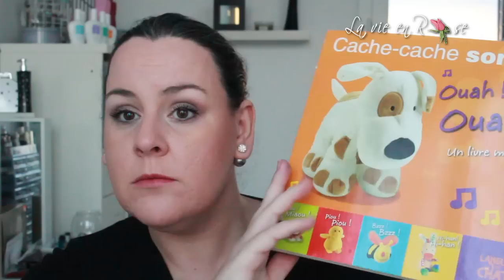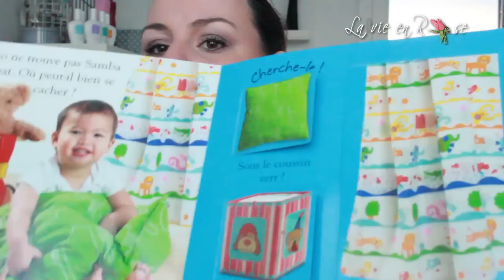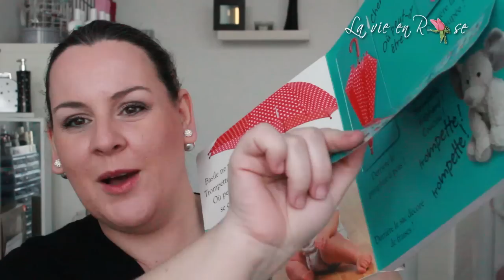Haul : DM, Stockomanie, Ms Mode, Décathlon